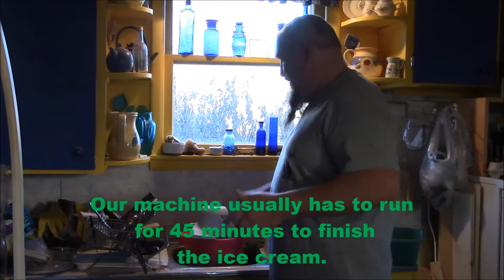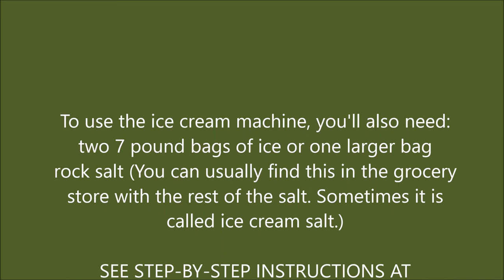Our Tiny Homestead is Having Fun Making Ice Cream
Our first video, where you can see that we are learning how to do everything, from zooming to adding special features. However, we do know how to make the World's Best Honey Vanilla Ice Cream.  Watch as we open the churn to see what we've created.